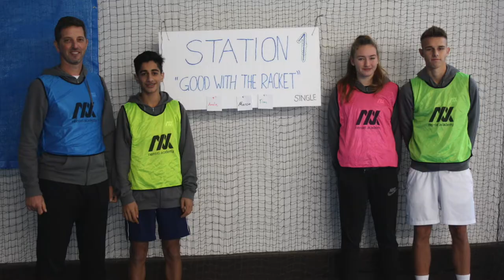Christmas Contest 2018 | nensel academy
Beim diesjährigen Christmas Contest traten die SpielerInnen an 12 Stationen gegen die Coaches an und hatten dabei natürlich nur ein Ziel: sie zu besiegen! Ob ihnen das gelang, seht ihr im Video...

Shutterstock Music: Indomitable Spirit by Tea Time